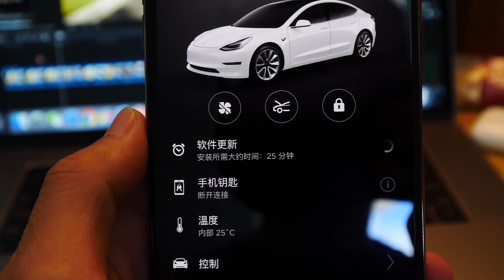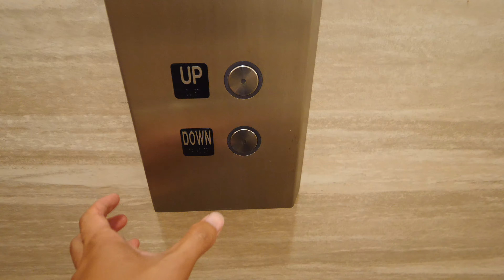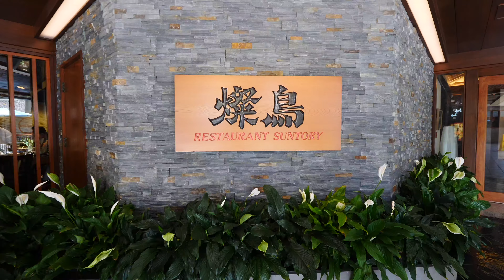中国顶尖出国培训教育机构 | 休斯顿精英地产经纪 | 今天这两位朋友大家会想要认识一下！| VLOG³